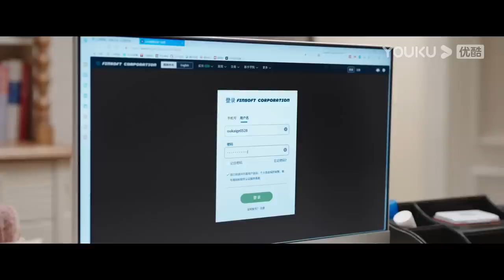MULTISUB【做自己的光 Be Your Own Light】EP14 | 刘涛秦海璐刘宇宁逆转人生向光而行 | 刘涛/秦海璐/刘宇宁/柴碧云 | 都市剧情片 | 优酷 YOUKU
★以下地区观看正片请移步优酷国际版APP：泰国、印度尼西亚、越南、马来西亚、新加坡、菲律宾、中国香港、中国澳门、中国台湾 。欢迎下载优酷国际版APP，不管您所处何地都能享受《做自己的光》全集多语种字幕噢，加入优酷国际版APP会员，更能抢先观看更多会员集数！

★APP会员更新时间：7月17日18:00（UTC+8）起，优酷会员首更4集，之后周二、周四、周日每天更新2集，周一、周三每天更新3集，周五、周六每天更新1集
★非会员更新时间：7月17日19:30（UTC+8）上线，首更1集，之后每天19:30更新1集。
★主演：刘涛/秦海璐/刘宇宁/柴碧云
★集数：40集

00:00 The International Website youku.tv is now available!
02:00 Download YOUKU International APP to get early access to the full show